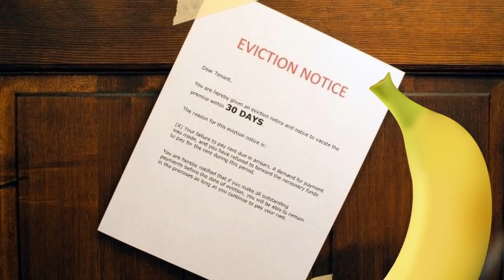Can a banana go to space?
Tis but a tragic tale, but do not fret it is all acting!